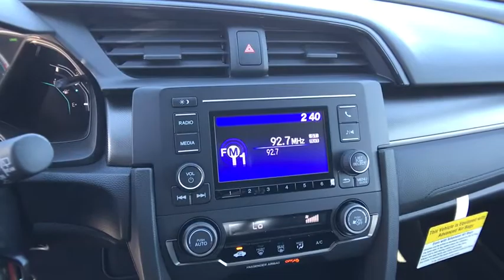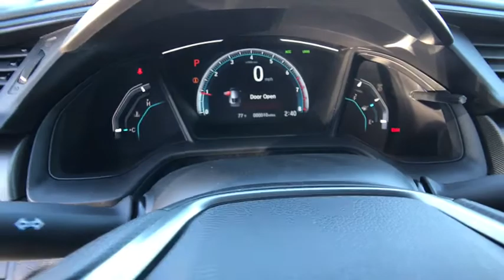2020 HONDA CIVIC LX HATCHBACK Redding, Eureka, Red Bluff, Northern California, Sacramento, CA 20H26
LUNAR SILVER METALLIC New 2020 HONDA CIVIC  LX HATCHBACK available in Redding, California at Crown Motors Redding. Servicing the Eureka, Red Bluff, Northern California, Sacramento, CA area.
2020 HONDA CIVIC  LX HATCHBACK  - Stock#: 20H269 - VIN#: SHHFK7H38LU411680